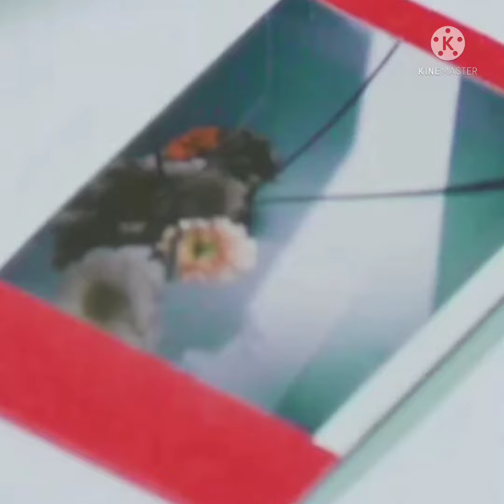Janny fanmade Blackpink song my version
credits:
Janny
Blackpink